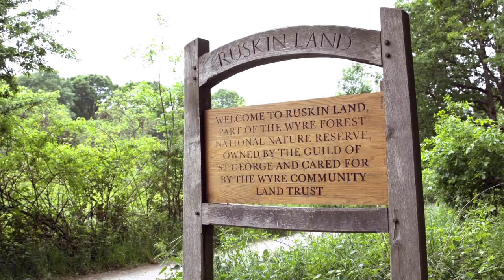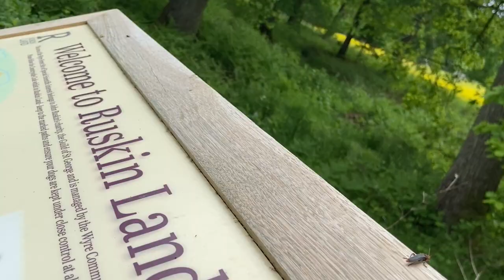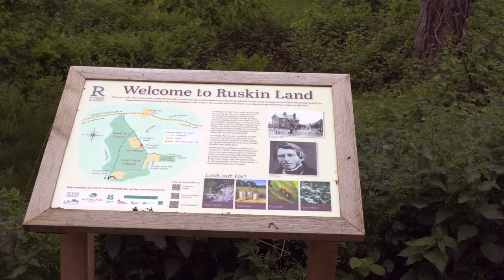Ruskin Land: Literature in Forests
Researchers from the University of Birmingham will be working with artists and schools to co-create artworks on the themes of nature and environmental justice.

In 1877 the Mayor of Birmingham, George Baker, offered John Ruskin 20 acres of woodland in the Wyre Forest. Ruskin was one of Victorian England’s foremost writers and teachers, an expert on art and architecture, and an acute observer of the natural world. He was also a radical social reformer. Ruskin was appalled by the structural inequalities and exploitation that characterised the industrial revolution. He saw too that social justice and environmental justice were intimately linked, and that the exploitation of people and the destruction of the natural world went hand in hand, whether in the polluted rivers and skies of the newly industrialised towns across Britain or in the famine-ravaged landscapes of its global empire.

A few years earlier, Ruskin had founded St George’s Company, which would be formally established in 1878 as the Guild of St George. His aim was to foster a healthy, happy and sustainable way of life as an alternative to capitalism and consumerism. Baker was a successful manufacturer himself, but he was also a committed philanthropist, promoting education, municipal housing and other social causes during his time in Birmingham. One of the early Companions of the Guild, his gift was a chance for Ruskin and his followers to put their ideas into practice. It has been owned and managed by the Guild in line with Ruskin’s principles ever since, forming the core of an expanded estate in the Wyre Forest now known as Ruskin Land.

Looking back to the original partnership between Ruskin and Baker, we are launching a new project at the Forum for Global Challenges in Birmingham to reconnect Ruskin Land with the people of England’s second city. Experts on Victorian culture, education, literature, and the environment from the Universities of Birmingham and Portsmouth will be working closely with the Birmingham Institute of Forest Research and the Guild of St George itself.

Ruskin recognised instinctively the physical and mental benefits of access to nature. These have recently been proven beyond doubt, yet such access remains very unevenly distributed. We aim to use the site in the Wyre Forest to give diverse inner-city communities from Birmingham access to a woodland landscape that combines rich biodiversity with a long history of sustainable forestry.

In redressing the problem of environmental access, we aim to promote too an awareness of wider issues of environmental justice and injustice. Ruskin’s warnings that modern industrialisation was unsustainable and unjust have been borne out by the most recent IPCC reports which chart the impacts of climate change across the planet and especially on poorer countries and communities. British cities and landscapes are not as obviously polluted as they were in the nineteenth century, for all that the quality of our air, water and soil is once again getting worse and our biodiversity has been severely depleted. But the impact of modern lifestyles can be seen in the mountains of plastic waste and rampant deforestation which have been exported to countries across the Global South.

In his own work as a teacher, Ruskin showed how the arts, in their attentiveness to detail as well as their imagination, could remind us of the value of nature. At Ruskin Land we will be working with artists and schools from Birmingham to co-create artworks and educational resources on the themes of nature and environmental justice. These will then be exhibited and used in Birmingham and beyond. Birmingham has one of the most multicultural populations in the UK. By bringing the experience and cultural connections of the people of Birmingham to bear on a British woodland, we hope to put Ruskin Land and the Wyre Forest in touch not only with the city itself but with communities and knowledge from around the world. In so doing, we hope to make the most of Baker’s gift, putting Ruskin’s teachings into practice by using nature, art and education to confront the social and environmental challenges of our own troubled century.